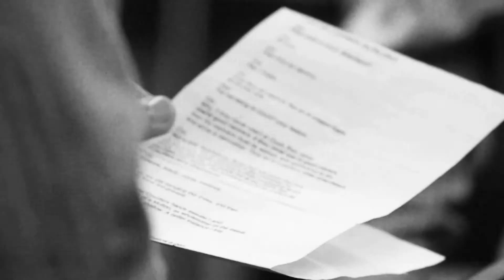Shakespeare Troupe for South Florida (Peter Galman Interview)